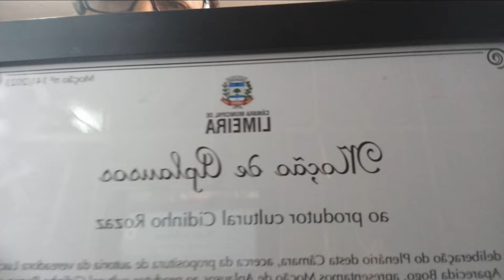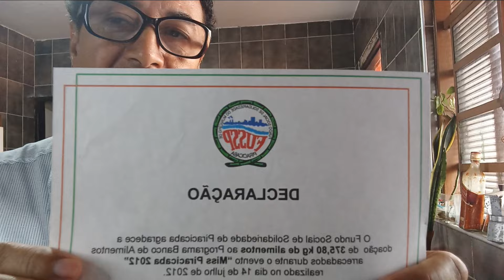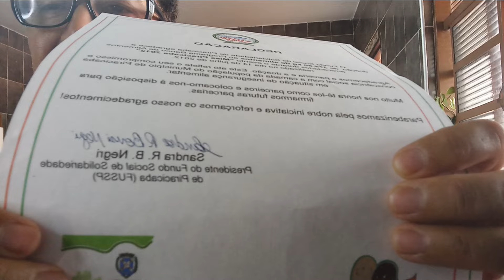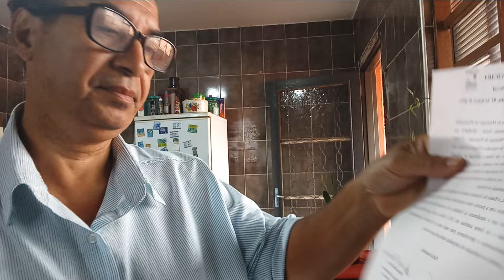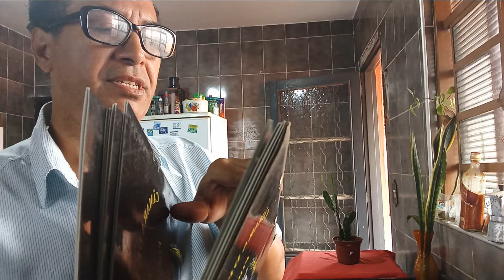VAMOS AO BABADO .